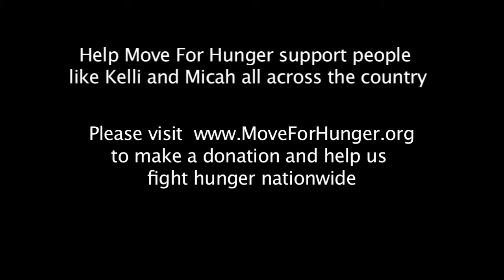Harris Teeter Food Drive | Move for Hunger: Fighting Hunger & Reducing Food Waste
Two sisters from Monroe, NC wanted to know how to get involved. We connected them with our local moving company, Berger Moving & Storage to hold a fill-a-truck food drive at their local Harris Teeter. As you can see, their enthusiasm made the drive a huge success. They were able to bring in over 6,000 lbs. for local food pantries in their area. Great job girls!

Our mission is simple: We collaborate with volunteers, runners, and companies to combat hunger and reduce food waste.

Together, we’re making a difference, one meal at a time.